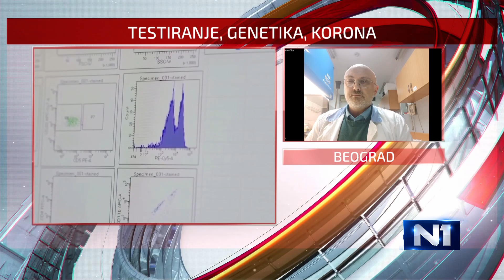Prof. Oliver Stojković: Ne testira se dovoljno i nema poverenja, jer znamo da su nas lagali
Genetičar Oliver Stojković kaže da u ovom trenutku ne radimo dovoljan broj dijagnostičkih testova, i da na tako nešto ukazuje to što je procenat pozitivnih testova viši od 30 odsto. "Čini mi se da je problem u definiciji slučaja, čini mi se da treba povećati obuhvat na izvoru", navodi gost N1. Kao problem ističe i nepoverenje u ono što govore nadležni. Mi ni u očigledne stvari kao što su nosite maske, vakcinišite se kad bude prilike - nemamo poverenja, jer kad vas sto puta slažu, onda ne možete ni onu očiglednu situaciju da prihvatite, navodi.  Više na